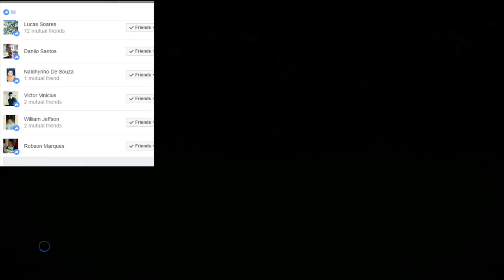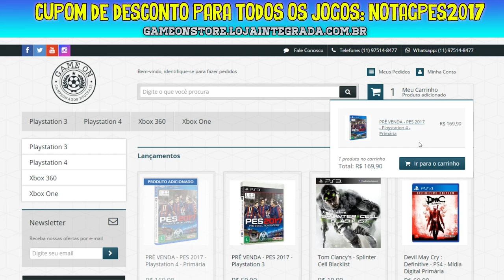PES 2017 DEMO - GAMEPLAY (XBOX 360) BARCELONA X FLAMENGO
Comente o que achou de diferença, num próximo vídeo farei análise trazendo os melhores comentários!

Acesse!